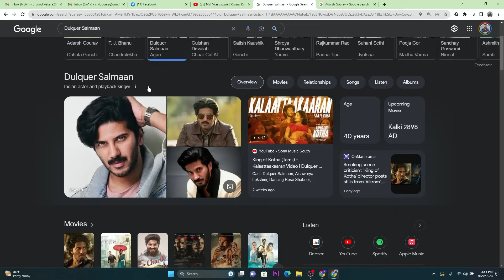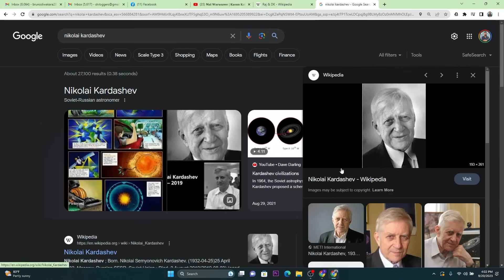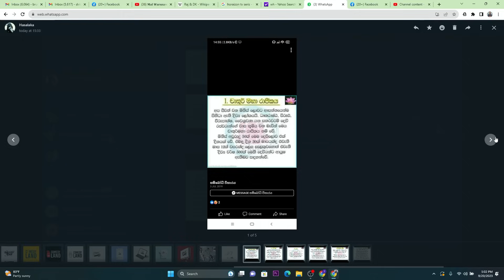බඩේ පණුවෝ සහ කර්ඩාෂෙව් ස්කේල්